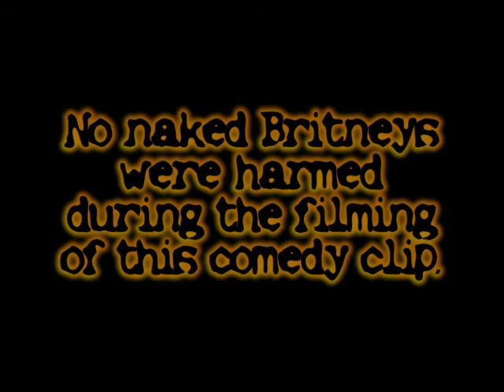Matt Randazzo - Britney Going Commando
Matt's thoughts on Britney going 'commando'.